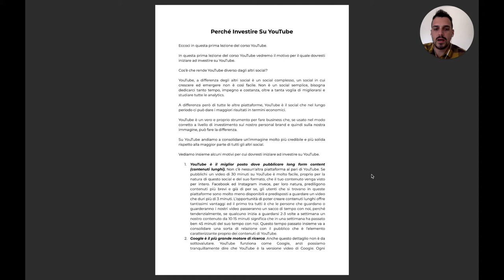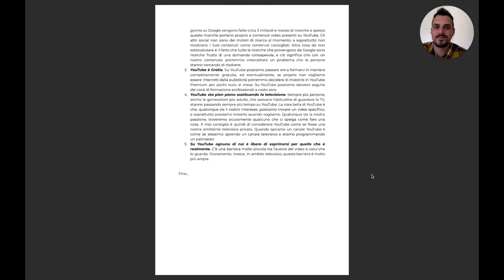Perché investire su YouTube nel 2021? | Corso YouTube EP. 1 | Luca Bucci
In questo video del corso di formazione su YouTube scoprirai perché ti consiglio di investire su YouTube nel 2021.

YouTube è un vero e proprio strumento per fare business che, se usato nel modo corretto a livello di investimento sul nostro personal brand e quindi sulla nostra immagine, può fare la differenza.

Su YouTube andiamo a consolidare un’immagine molto più credibile e più solida rispetto alla maggior parte di tutti gli altri social.

1. YouTube è il miglior posto dove pubblicare long form content.
2. Google è il più grande motore di ricerca.
3. YouTube è Gratis
4. YouTube sta pian piano sostituendo la televisione
5. Su YouTube ognuno di noi è libero di esprimersi per quello che è realmente.